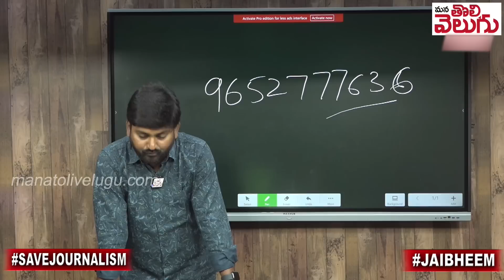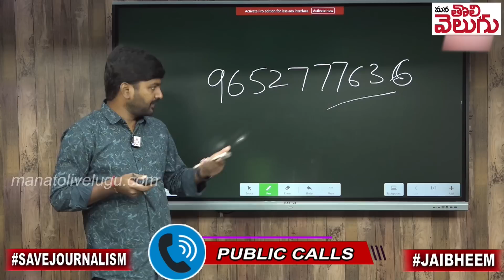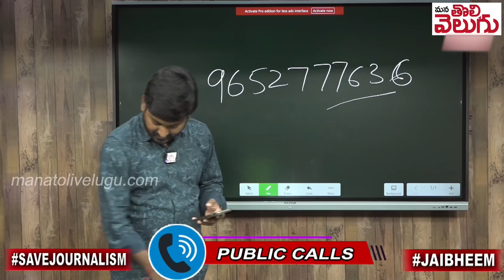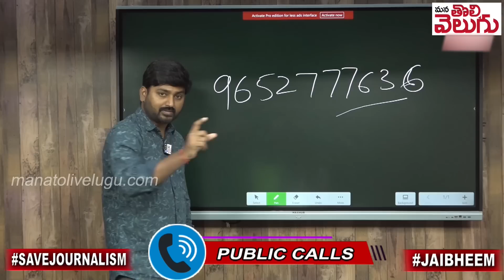జనంతో మనం! అన్నీ మద్యం మీదనే ఫోన్ కాల్స్..! | Telangana Public Phone Call | ManaTolivelugu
Ganji Raghu
SBIN0000916
PATNY Secunderabad Branch
Phonepay/Google pay